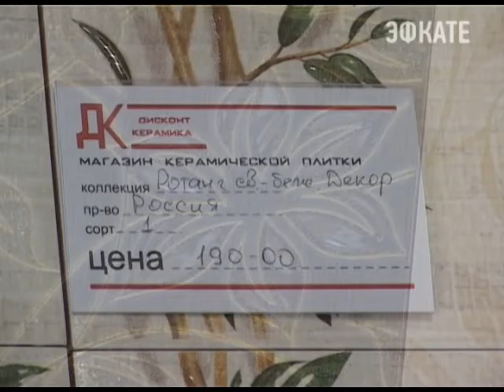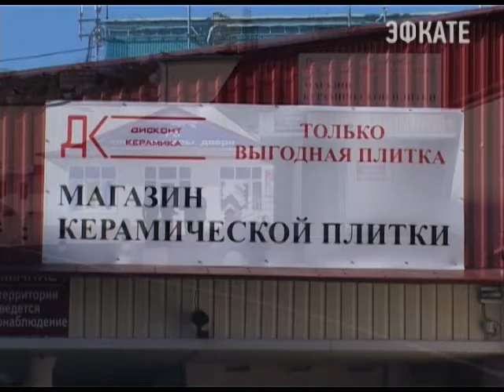В Сочи открылся магазин "Дисконт Керамика". Новости 24 Сочи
Все самое новое, современное и по привлекательной цене. В Сочи открылся магазин керамической плитки и керамогарнита «Дисконт Керамика». Расположен он по адресу: улица Донская, 9А. Преимущество нового магазина в том, что весь представленный товар, в наличии. Склад расположен на той же территории.
Сочи. Новости.
Телеканал Эфкате.